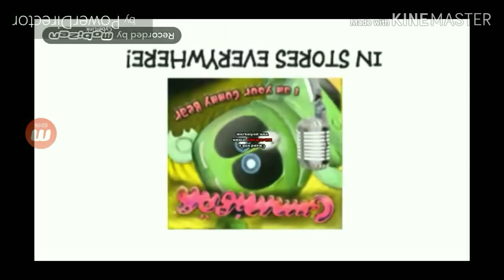Preview 2 GAME TAKE Effects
Fddddssaaaaaaapppozzzzzz
Eddddssaaaaaaapppozzzzzz